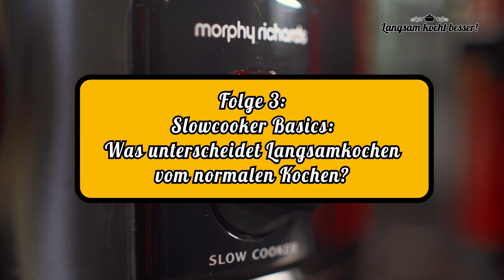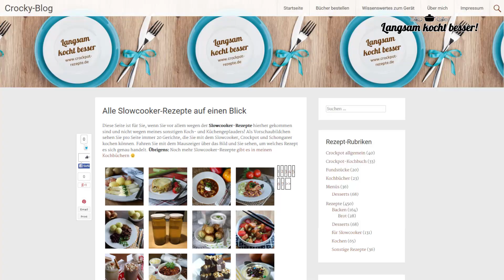Langsam kocht besser (Folge 3): Was unterscheidet Langsamkochen vom normalen Kochen?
Worauf muss ich bei meiner Kochpremiere mit dem Slowcooker achten? In dieser Folge bekommt ihr Tipps zum Kochverhalten verschiedener Zutaten, zum Würzen, zur Flüssigkeitszugabe und zur Vorbereitung von Kochgut. Mehr Informationen und Einsteigerrezepte findet Ihr auf meiner Webseite